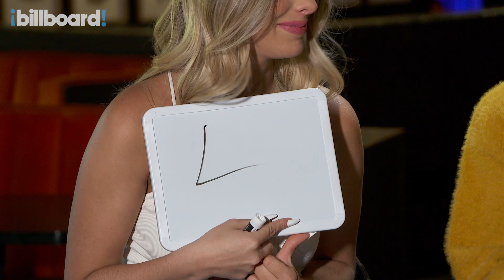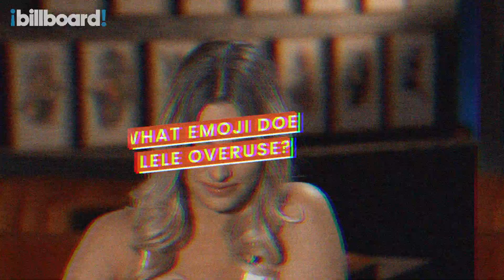Lele Pons and Guaynaa Play How Well Do You Know Each Other? | Billboard Cover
Billboard Español cover stars Lele Pons and Guaynaa play how well do you know each other.